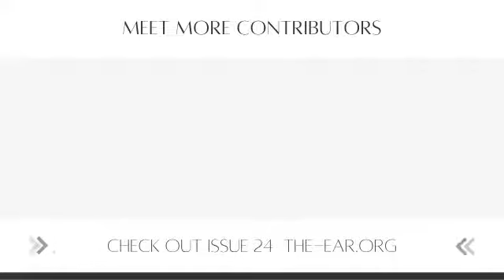Ephinany Ferrell's The Kindness of Neighbors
Join faculty editor, Virginia Shank, and author, Epiphany Ferrell, for a reading and chat about her story "The Kindness of Neighbors" from issue 24 of The Ear.